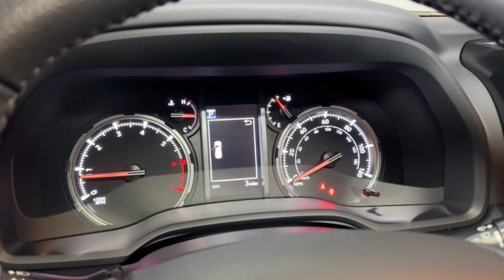2023 Toyota 4Runner Hillside, Newark, Union, Elizabeth, Springfield, NJ 230796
Ice Cap New 2023 Toyota 4Runner TRD Off-Road Premium available in Hillside, New Jersey at Route 22 Toyota. Servicing the Newark, Union, Elizabeth, Springfield, NJ area.

Ice 2023 Toyota 4Runner TRD Off-Road Premium 4WD 5-Speed with ECT 4.0L V6 DOHC 24V 4WD Blackgraphite S.brbrSMART WAY! Are you tired of hidden fees and bogus rates ruining your search process? Now theres a way to avoid all of the nonsense. Introducing the smart way to buy from Route 22 Autos. The advantages of the smart way to buy are endless. There is no pressure throughout your search. You can finally feel at ease when purchasing a car. Since there are no hidden fees there are no The surprises or gimmicks revealed when you finally make a decision. Route 22 Autos salespeople are direct and value your time so there is no back and forth or confusion. They know its necessary for you to feel comfortable during the buying process and want to be trusted. The smart way to buy is smart for a reason. The team at Route 22 Autos does Internet research every day to discover the right price for you. They make sure to look at competitors pricing and numbers from industry experts so you can feel confident that youre getting the best offer possible. The main factors that contribute to your final cost are market value product availability days supply in the market and the product age color and equipment. Its easy to feel secure with the smart way to buy Thank you for visiting another one of Route 22 Toyotas online listings!